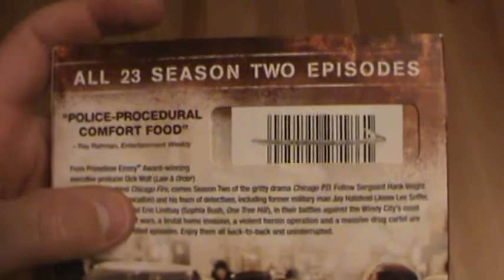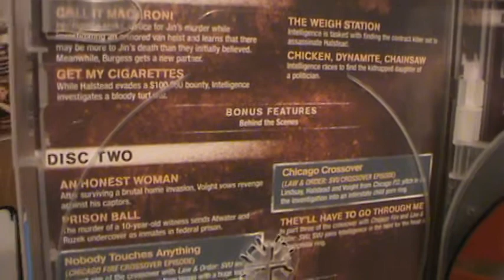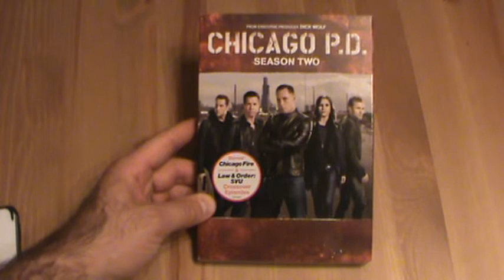Présentation (unboxing) Chicago PD season 2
Présentation (unboxing) Chicago PD season 2 par Sébastien pour Un coffret distribué par Universal de Dick Wolf avec Jason Beghe, Jon Seda, Sophia Bush, Jesse Lee Soffer, Patrick Flueger, Marina Squerciati, LaRoyce Hawkins, Amy Morton, Brian Geraghty et Elias Koteas.  Sortie en magasin le 1er septembre 2015.

La série décrit le quotidien de plusieurs patrouilleurs en tenue et de membres de l'unité des renseignements criminels affectés au 21e district du Chicago Police Department...